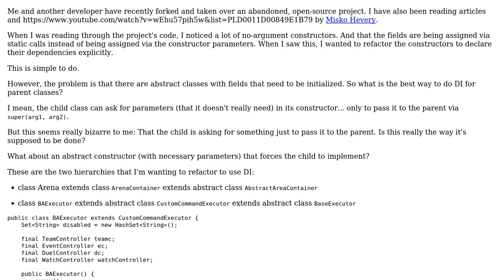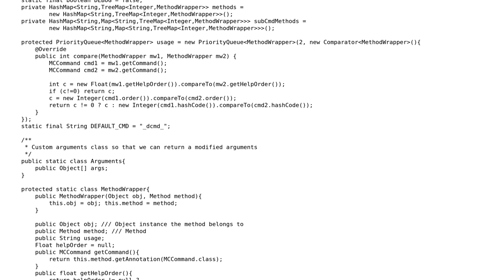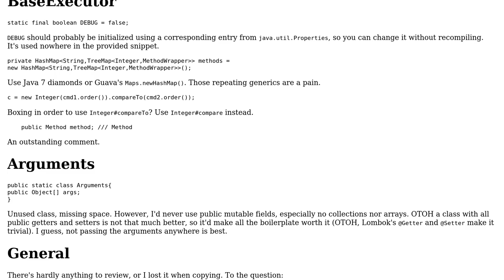Code Review: Dependency Injection into an Abstract Class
With thanks & praise to God, and with thanks to the many people who have made this project possible! | Content (except music & images) licensed under CC BY-SA | Music | Images & others | With thanks to user Nikolaii99 user maaartinus user Jamal and the Stack Exchange Network Trademarks are property of their respective owners. You are responsible for your own actions.